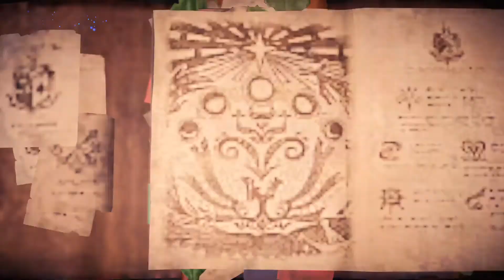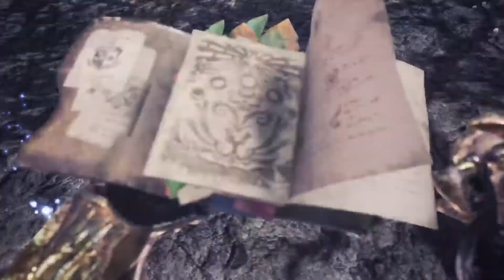Monster Hunter World: Iceborne Arch-Tempered Namielle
Third attempt, previous ones failed due to teammates not superman diving during its ultimate, which it absolutely loves doing.